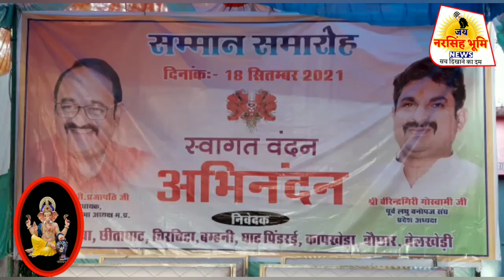GOTEGAON - विधायक एन पी प्रजापति ने किया रोड का भूमिपूजन